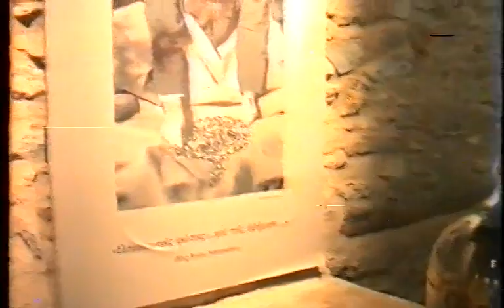Екскурзия в Гърция 2005 г. - манастир "Демир Продромо" (магерница)